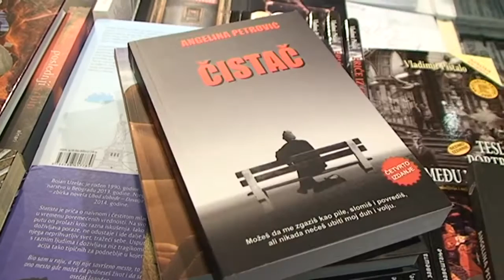KVDT MARKETING: Angelina Petrović